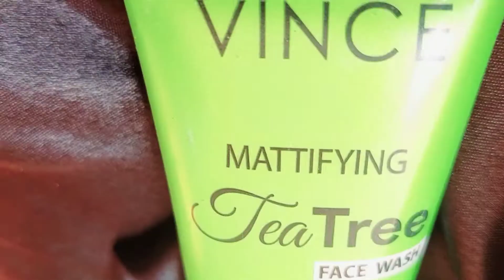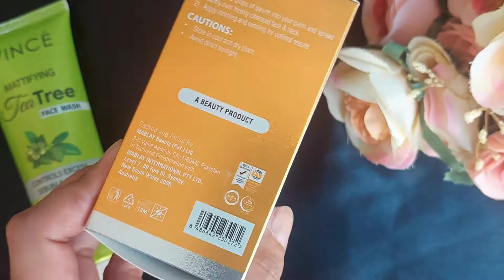Best Affordable Skincare VitaminC Serum & Acne Facewash by VinceCare Review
vince vitamin c serum
Grapr Fruit
Grapefruit has benefits for skin. Grapefruit contains
vitamin C, which helps protect the skin against sun
damage, aging, and inflammation. Vitamin C is often
used in serums to heal the skin, brighten dark spots, and
smooth the skin surface.

♥ Thanks